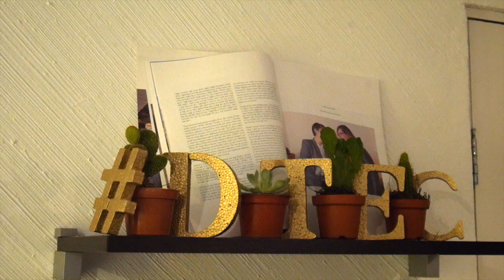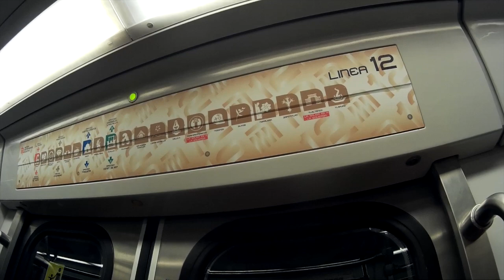¿Por qué NO grabamos más videos? | DTTV 392 ♥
Pedacitos de Kimchi, en todas nuestras redes les hemos informado un poco de por que no tenemos tantos videos ultimamente. Han sido un par de semanas difíciles y por ahora Gisela (Yo) será la única que estará haciendo videos, entendemos que quieren ver a Diana y saber todo lo que esta pasando, pero por ahora son cosas que no podemos compartir.

Si tienen alguna sugerencia de que tipos de videos quieren ver, la pueden dejar en los comentarios y lo voy a intentar, tampoco puedo salir a grabar "El mundo a mordidas" por que recuerden que Diana necesita de mi ayuda, así que, cosas que se puedan hacer en casa es lo ideal :(.

Los queremos y gracias por seguir al pendiente de nosotras :)

Gisela ⇥ giselaverdinm
Diana ⇥ dverdinm